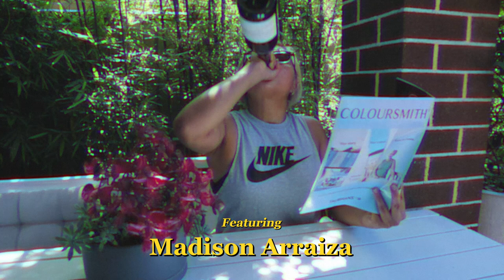HOW TO REMOVE CAR SCRATCHES | HOW TO LIFE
Let's do life together x
A new minute-long series of 2 noobs doing nooby things...